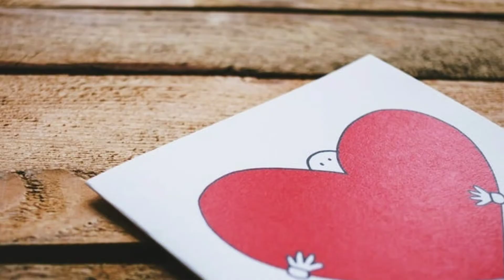Best Heart touching poetry - sad & break up shayri - heart 💔break poem